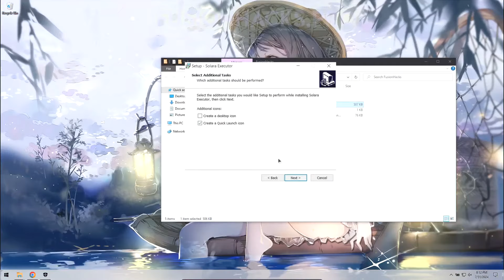Roblox FREE Solara Executor | Byfron Bypassed and Keyless Exploit | New Hack Download | Link in Desc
🔐Pass: 8866

- You should turn off antivirus
- Update Microsoft Visual Studio
- Reinstall it